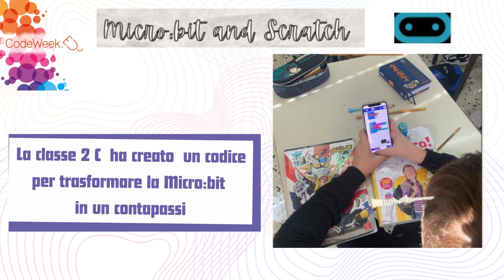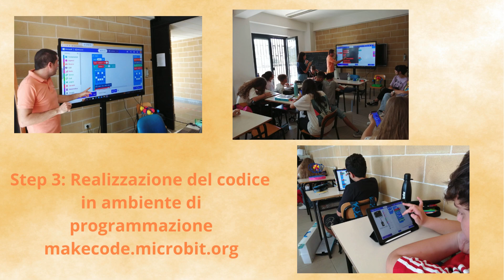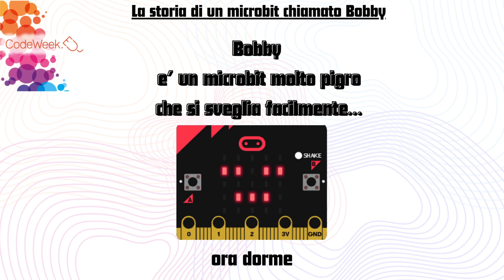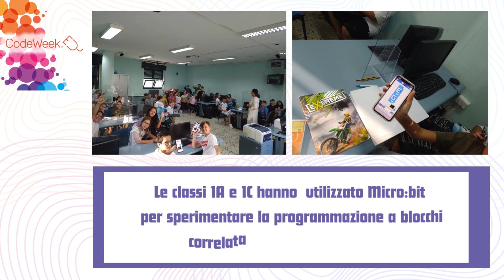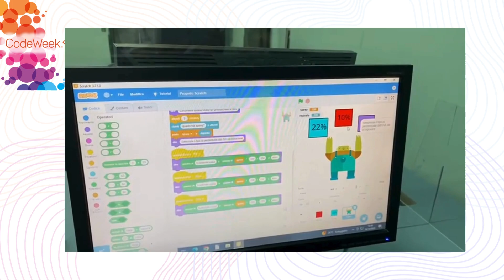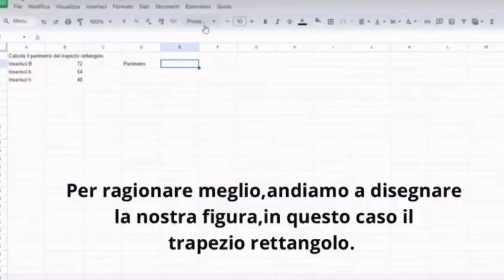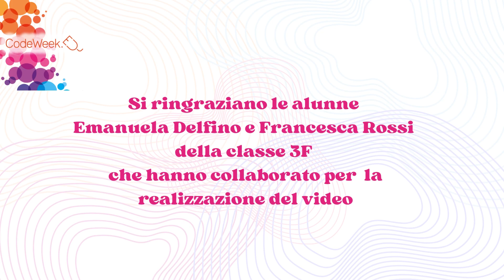Eu Codeweek 2023 SSPG ILLUMINATO CIRINO